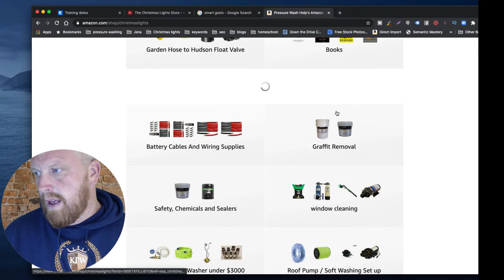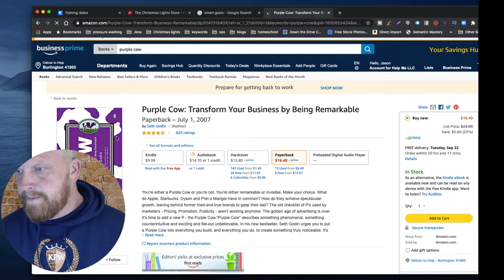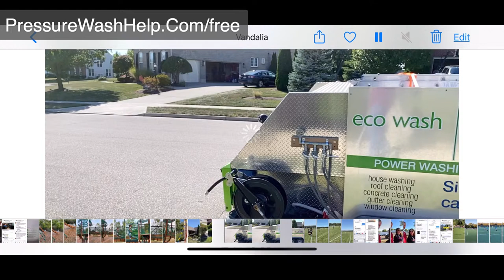When Is A Good Time To Start A Pressure Washing Business?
Spring? Summer? Fall? Winter?

Are you tired of working a 9-5 job? Tired of the rat race? You can start your own pressure washing and Christmas lights business and over 6 figures a year.

Jason Goes Live Every Sunday & Thursday night at 9 PM EST To answer your questions and give you valuable Information!

Also Videos Come Out Every Tuesday & Friday Morning

Looking to start or grow a Christmas Lights business this year?

▶️ Here Are All The Parts You Need To Build  A Soft Wash Roof Pump